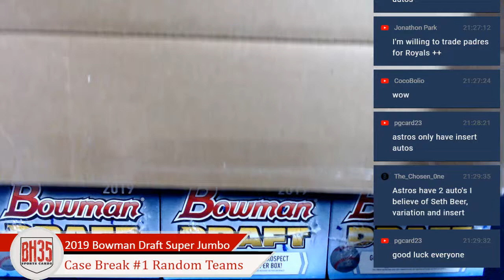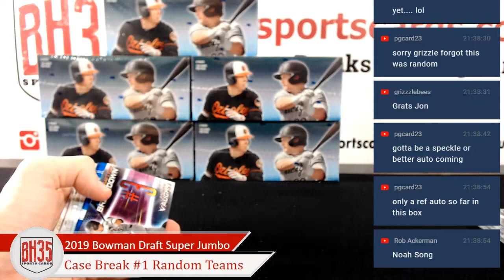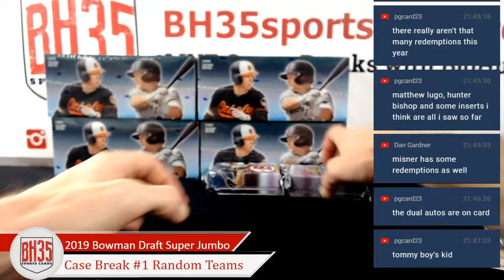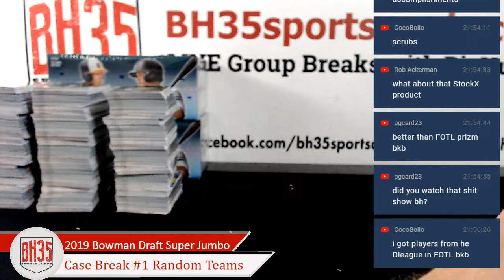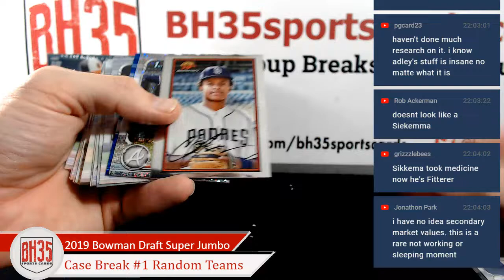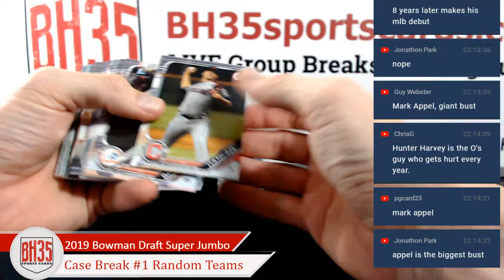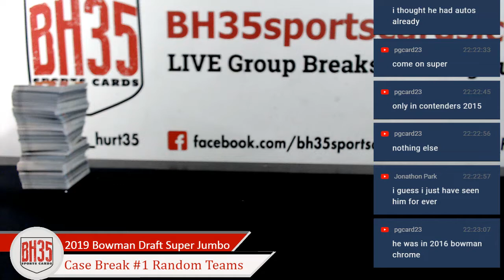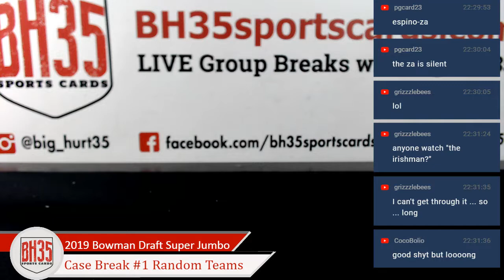2019 Bowman Draft Baseball Super Jumbo | 6 Box Case Break #1 Random Teams